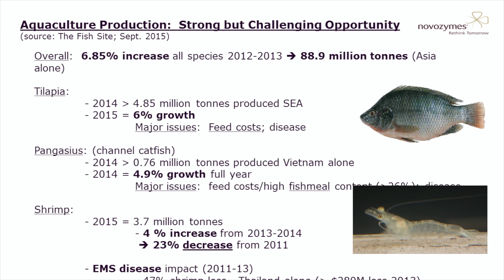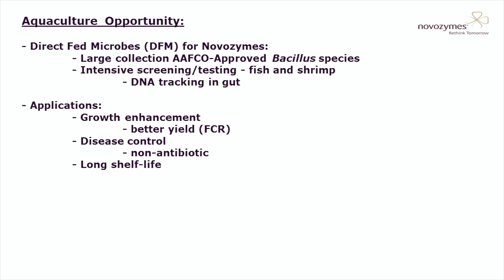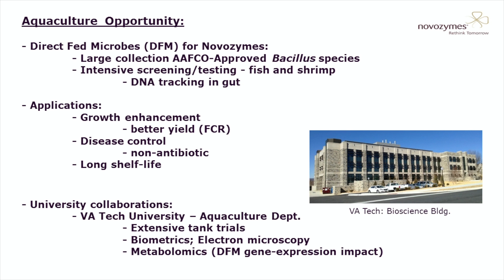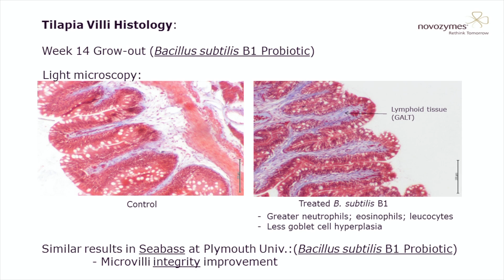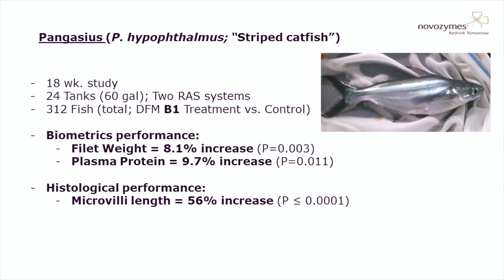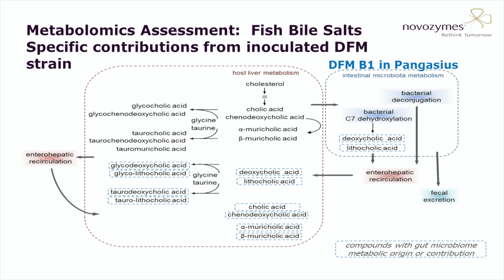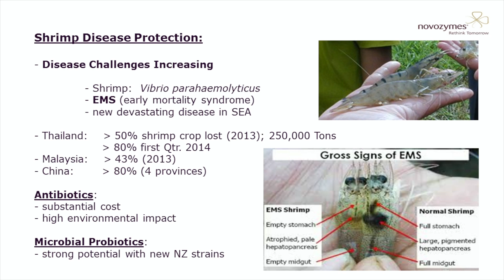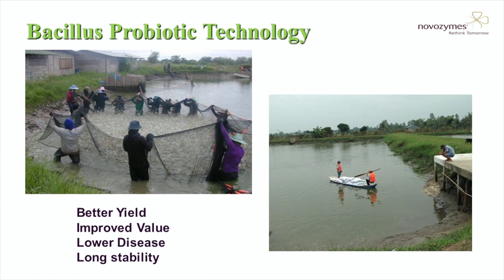Animal Microbiome: David Drahos, Ph.D., Senior Research Scientist, Novozymes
NC Ag Biotech Professional Forum: March 23, 2016
Animal Microbiome: Small Scale Science, Large Scale Benefits
What is the animal microbiome, and how will it impact agriculture in North Carolina?

We are learning more and more about how the microbes that live in us and on us impact human health. The same is true for animal agriculture, where animal health and nutrition are intrinsically tied to the microbes living in and around each animal. This event will feature speakers from local universities sharing their academic research into the animal microbiome, as well as from companies who have commercialized technologies based on the animal microbial community. These talks will include applications relating to swine, poultry, and aquaculture. Please come join us to learn about this exciting frontier of ag bioscience.